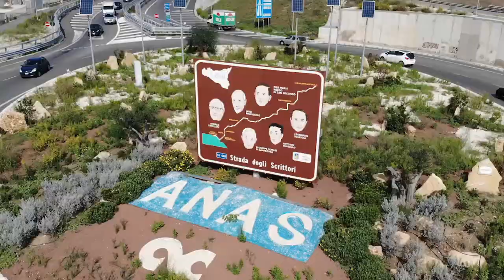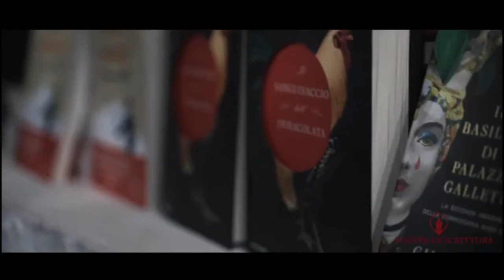La Strada delle Ragazze e dei Ragazzi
Nuova puntata della rubrica dedicata ai più piccoli.. e non solo!
A parlarci del libro "Per questo mi chiamo Giovanni" di Luigi Garlando sarà Egle Anzalone della scuola "Lombardo Radice" di Caltanissetta.